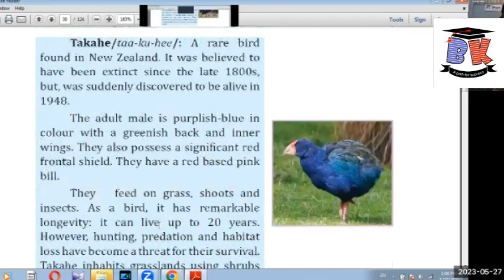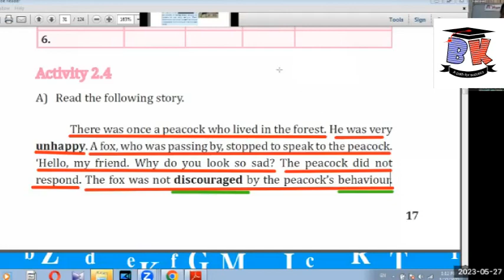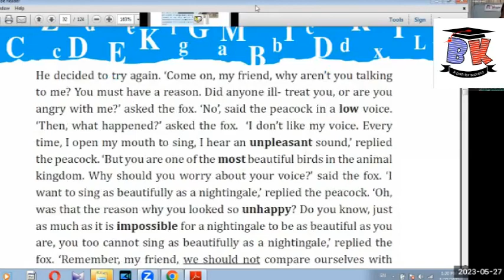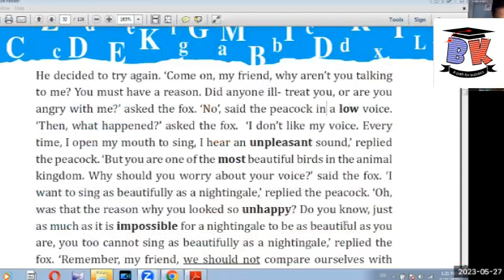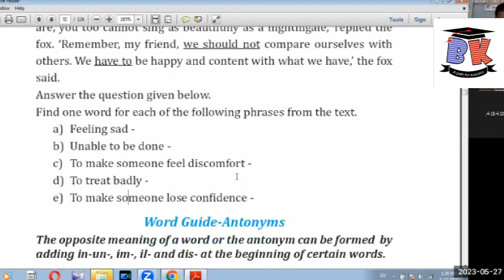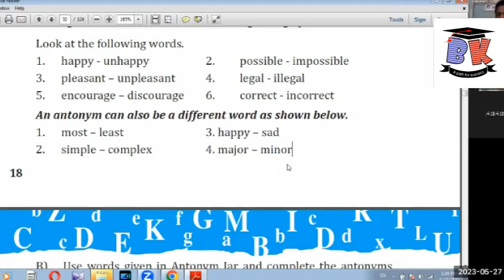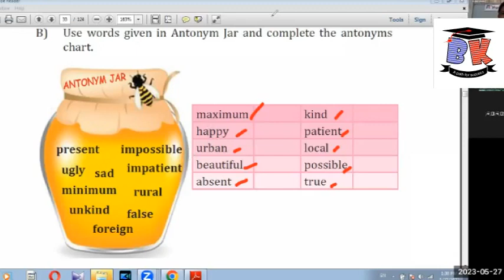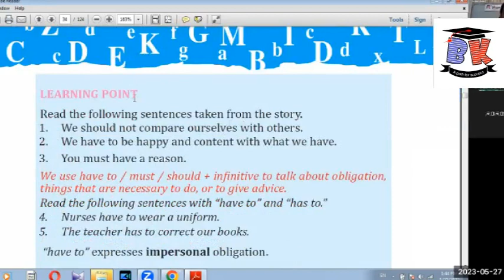GRADE 8 ENGLISH LANGUAGE LESSO 2 PART 2 BK VISION ACADEMY compressed